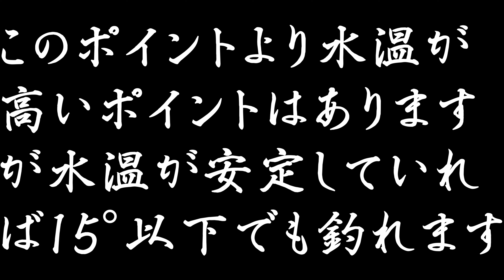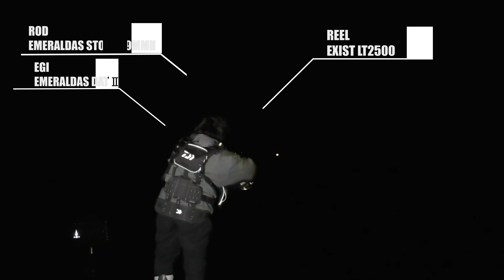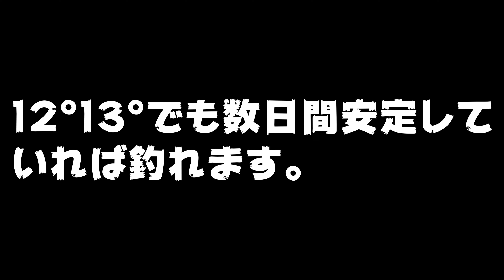【エギング】『水温を知れば釣果が伸びます。初春攻略！！ナイト釣行＆ディでの釣行』【2021 2月】 【エギング】 【teitei】【テイテイ】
2月の低水温を攻略！！変化を使い攻略しました。
よろしかったらご視聴してくださいませ(*´ω｀*)

ROD　　DAIWA　EMERALDAS　STOIST79MMH

REEL　   DAIWA　EXIST2500

EGI　　 DAIWA　EMERALDAS DAT2 3.5号

  下記からチャンネルに飛べます⇓